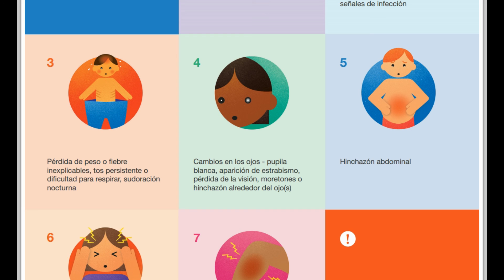15 Febrero Día Internacional del Cáncer Infantil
AsturiasVerde.com - CRÓNICA: El 15 de febrero es el Día Internacional del Cáncer Infantil, por ello varias organizaciones internacionales contra el cáncer se han unido para crear una campaña basada en vídeos explicativos y material didáctico que sirva para concienciar sobre los primeros «Signos y Síntomas" de cáncer en los niños y niñas.
La campaña se compone, por un lado de una serie de vídeos narrados por médicos, una enfermera, un sobreviviente de cáncer y uno de los padres. Y por otro de diversos materiales divulgativos que incluyen un cartel los con signos y síntomas de cáncer infantil y además de una tarjeta de bolsillo con los diagnósticos diferenciales comunes.
Detectar a tiempo un cáncer es vital; en especial en los países de bajos ingresos donde los tratamientos avanzados sólo están, por desgracia, al alcance de una minoría. Por ello es importante que los padres y sobre todo el personal de salud y los que trabajan en la enseñanza primaria sepan identificar los signos y síntomas de la forma más eficaz posibles.